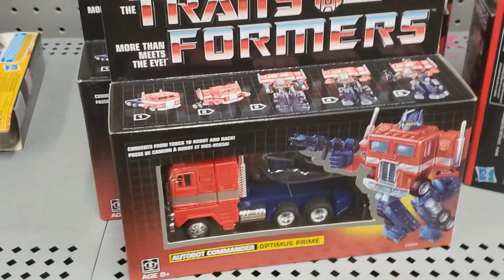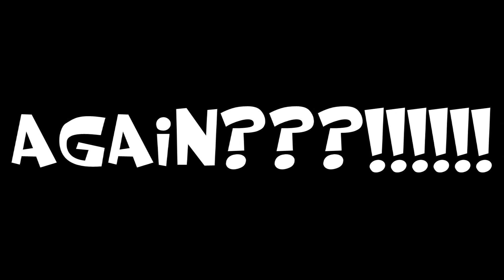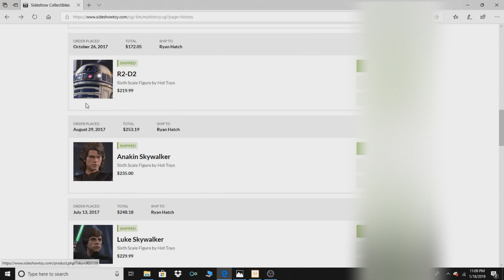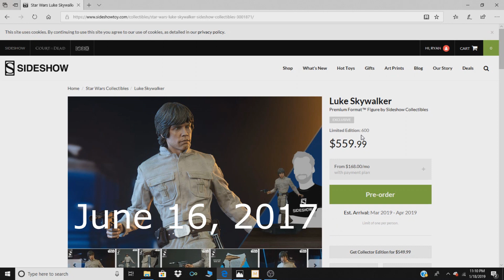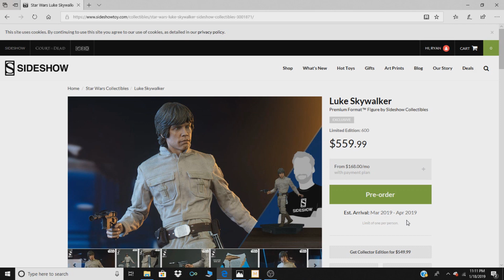Bespin Luke Skywalker Premium Format - Delayed? Again?!! Plus Bonus Transformers Rant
Sideshow has delayed the Premium Format Bespin Luke Skywalker AGAIN! And Knick-Knack has something to say about it in Episode 1 of a new series called, Nerd Ragin' with Knick-Knack! Plus a bonus Hasbro Transformers complaint!